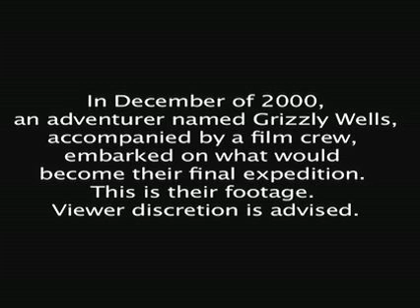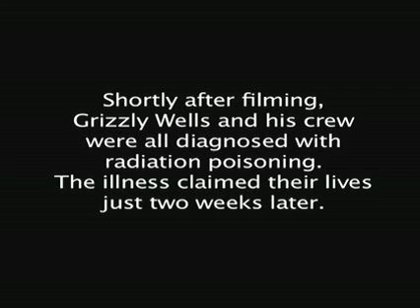Human vs. Nature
Winner of the MCCC 2008  Mockumentary Challenge.  A spoof of the man vs. nature show.